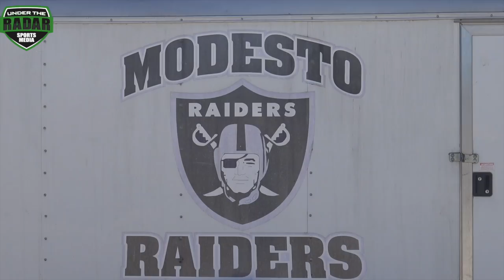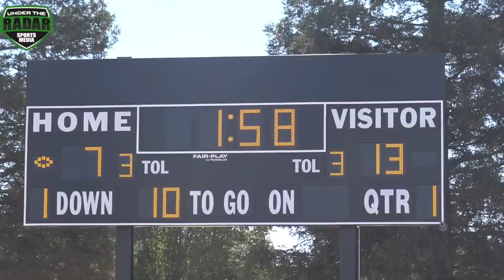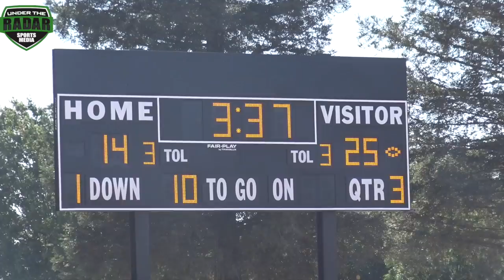🔥🔥 Kenneth Moore Put On a Show | 10U San Joaquin Rams vs Modesto Raiders | Youth Highlight Mix 2017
🔥🔥 Kennth Moore III Put On a Show | 10U San Joaquin Rams vs Modesto Raiders | Youth Highlight Mix 2017